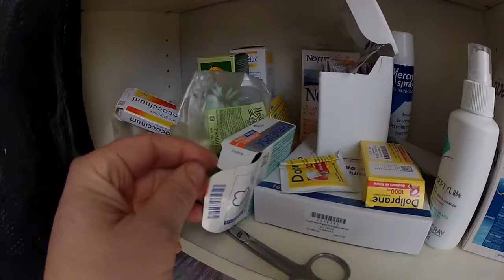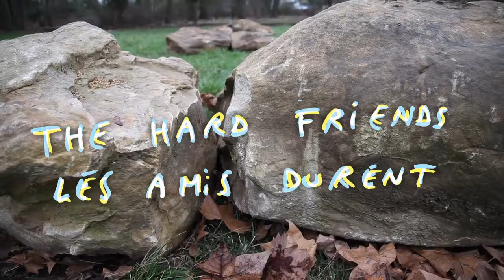Richard Nonas à LIZIERES - Résidence - mars 2012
Artiste : Richard Nonas

Réalisation : Ramuntcho Matta

Images : Ramuntcho Matta, Stanislas Wang-Genh, Ambra Patarini

Son : Yoann François
Montage : Laureline Attali
Images animées : Valery Faidherbe
Production : Céline Bodin

Coordination artistique : Pierre Lanneluc
Avec la participation d'Harry Gruyaert
Avec le soutien des Amis de LIZIERES